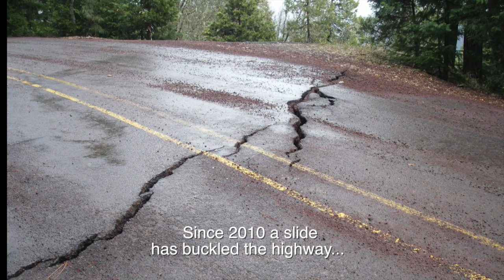Old Siskiyou Highway Slide Repair - Aug 2018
Old Siskiyou Highway, Old U.S. 99 south of Ashland, is being repaired at MP 6 - the site of a chronic slide, just down from Callahan's Lodge near I-5 Exit 6.
This summer, Copeland Construction is under contract to Oregon DOT to fix the slide by removing the old material down to the slip plane - about 30 feet- and building it back up with rock.  The roadway is scheduled to reopen by mid-September.